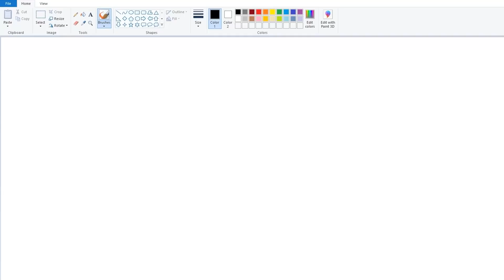DAMN BOY HE THICCCCCCCCCC